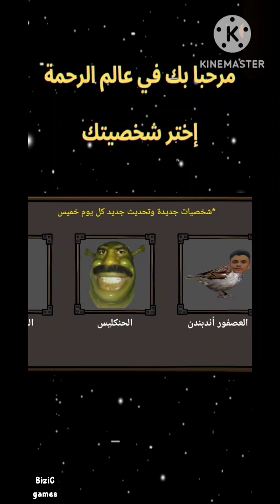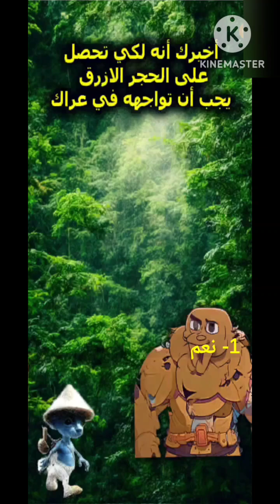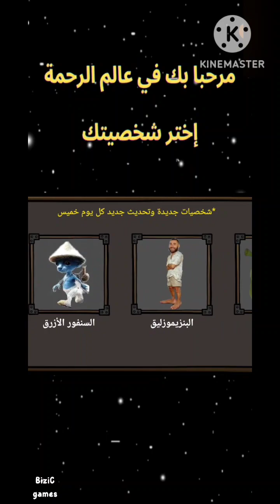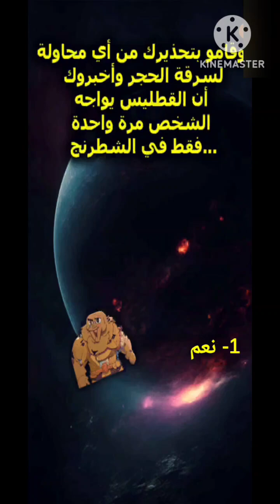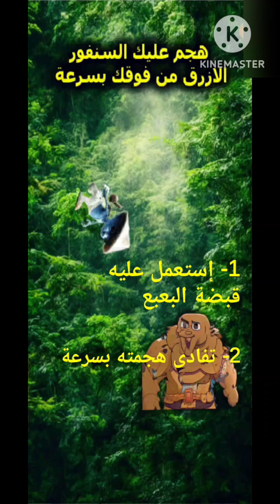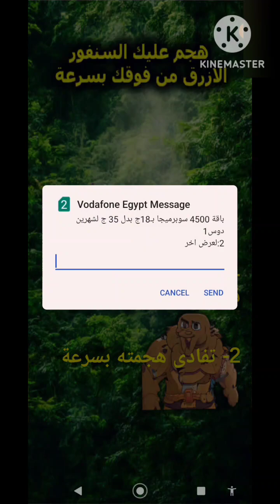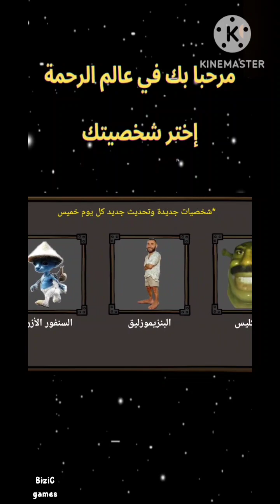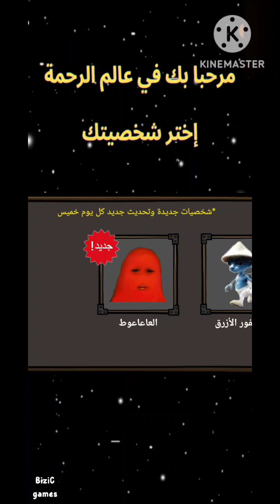لعبة الرحمة الحلقة (٨) عباس دى واترسون